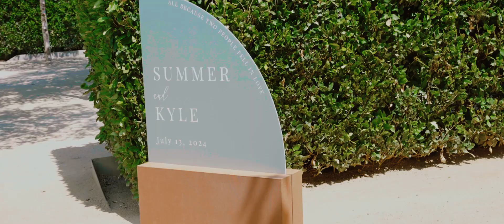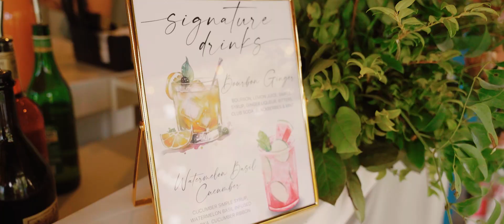Cornerstone Wedding Video // Summer & Kyle